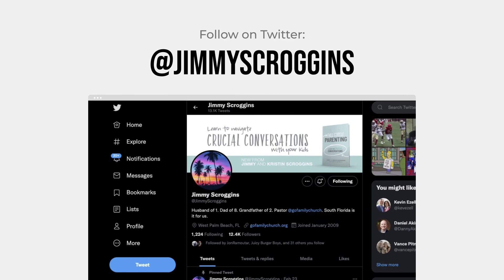CFTROU 0141: Be a People Developer